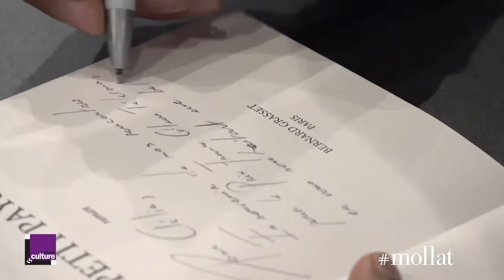Prix du Roman des étudiants France Culture-Télérama 2017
Retour sur la soirée au cours de laquelle Gaël Faye fut consacré pour son roman "Petit Pays" aux éditions Grasset.